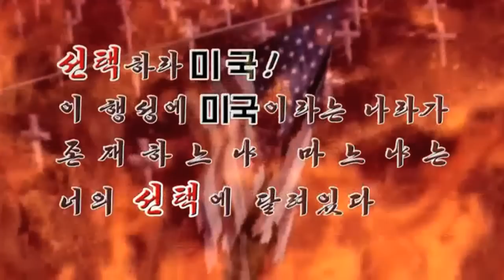N. Korea propaganda video depicts imagined attack on Washington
North Korea releases a new propaganda video menacingly titled "Last Chance", showing a submarine-launched nuclear missile laying waste to Washington and concluding with the US flag in flames.